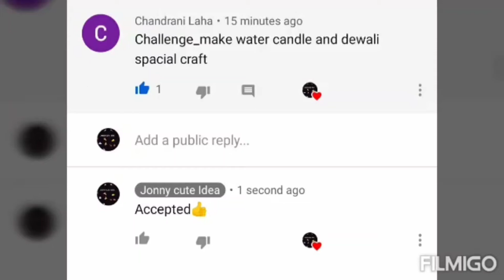how to make water candle. home made water candle